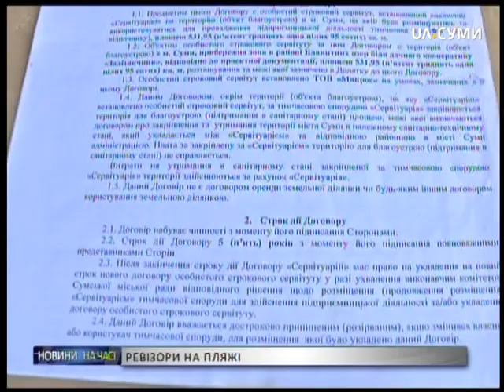Перевірка пляжів: щоз’ясували на Блакитних озерах